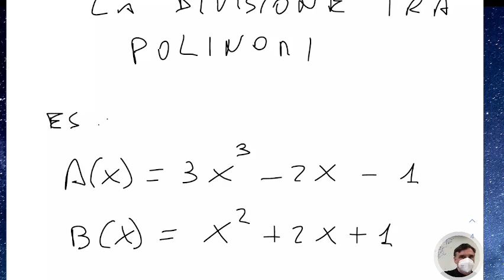LSMA1.31mar22 La divisione tra polinomi.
La divisione tra polinomi.

Introduzione: l’operazione di divisione nel calcolo numerico e letterale. L’algoritmo generale per la divisione tra polinomi. Il dividendo, il divisore, il quoziente ed il resto. Il caso dei polinomi con diverse lettere. Esempi ed esercizi.